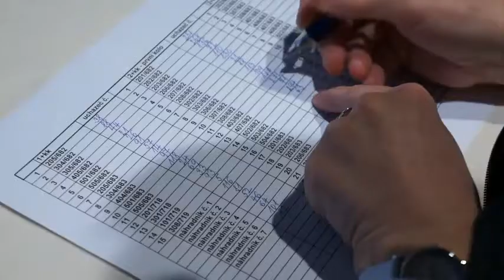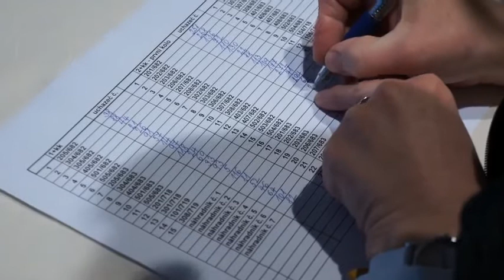Město „nadělilo“ mladým startovací byty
Devětapadesát malometrážních volných bytových jednotek „nadělilo“ v čase předvánočním město mladým lidem. O startovací bydlení byl ohromný zájem a městské byty byly přidělovány za pomoci losování. Ve velkém sále Adalbertina, kde veřejné losování 16. prosince probíhalo, bylo plno a atmosféra byla pěkně napjatá. Ti, kteří městský byt získali, měli ohromnou radost. Nájemci získali startovací byty na dobu maximálně tří let, a to bez možnosti prodloužení.